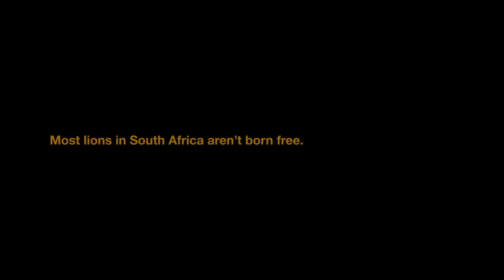The Bitter Bond. A short animated film.